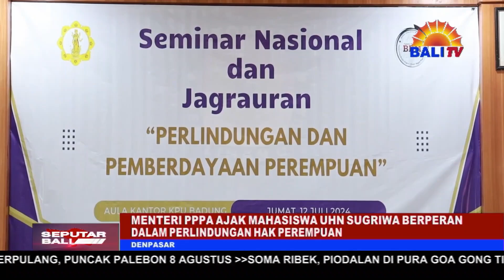MENTERI PPPA AJAK MAHASISWA UHN SUGRIWA BERPERAN DALAM PERLINDUNGAN HAK PEREMPUAN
MENTERI PEMBERDAYAAN PEREMPUAN DAN PERLINDUNGAN ANAK, P-P-P-A, BINTANG PUSPAYOGA, MENGHADIRI SEMINAR NASIONAL PERLINDUNGAN DAN PEMBERDAYAAN PEREMPUAN, YANG DISELENGGARAKAN OLEH BEM UNIVERSITAS HINDU NEGERI I GUSTI BAGUS SUGRIWA, DI DENPASAR, BALI.